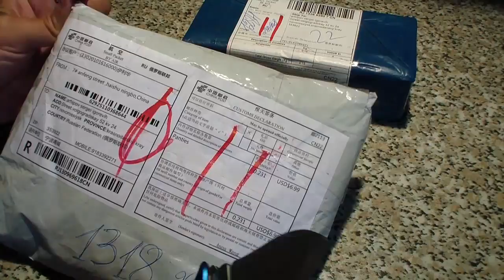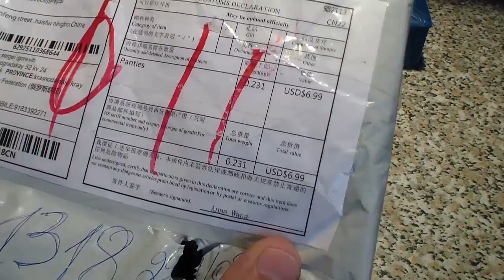Посылки из Китая с алиэкспресс. Очко-очки и тапочки )))) трусики 12 шт.